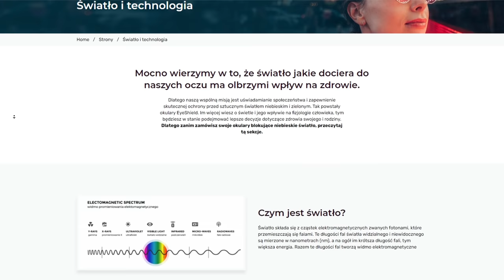Czy jestem daltonistą? "Tryb Fortnite" / Forza Horizon 4